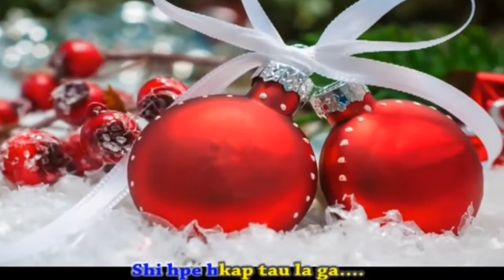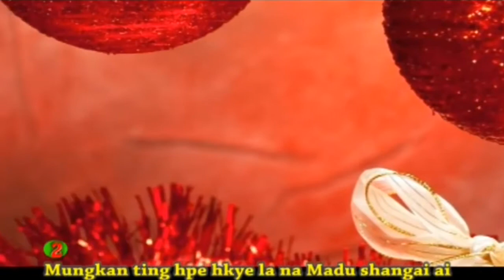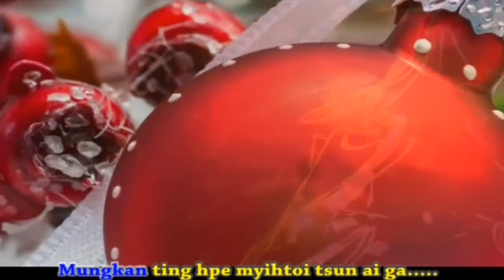MYIHTOI GA DIK WA SAI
(Revived Christmas Song)
-- VOCAL ...MARGARET JA LAT AWNG--
-- COMPOSER -- YAWHAN TU AWNG